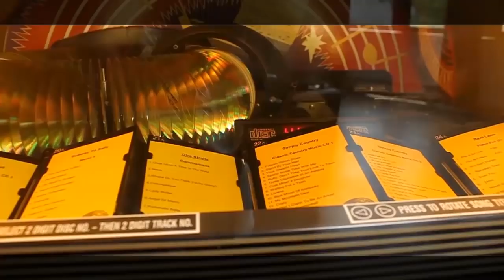FOOTBALL WORKOUT feat. GainMonkey.de - Markus Kuhn NFL Football Training - Touchdown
*WORKOUT OF THE MONTH*
Wir trainieren mit Markus Kuhn, NFL Football Profi bei den New York Giants der als erster Deutscher einen TouchDown in der NFL schaffte.

*10% bei GainMonkey / Code: 3XM20▶▶▶GainMonkey.de

GainMonkey ist eine Gruppe von Personal Trainern und prominenten Sportlern, welche auf einfache Art und Weise Trainings- und Ernährungstipps in Form von Text, Bild und vor allem Videos vorstellt.

Credits:
Jan Koziak (Personal Trainer)
Marcus Kuhl (Cool's Agency)
Marcel Thiäner (GainMonkey.de)